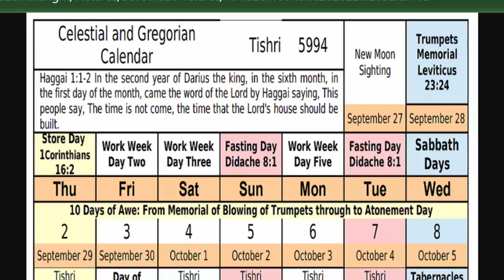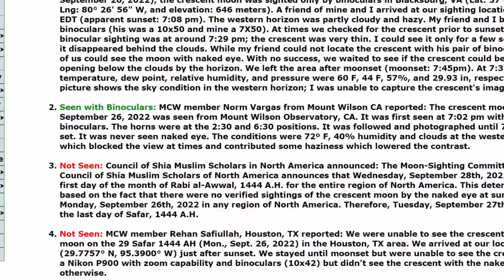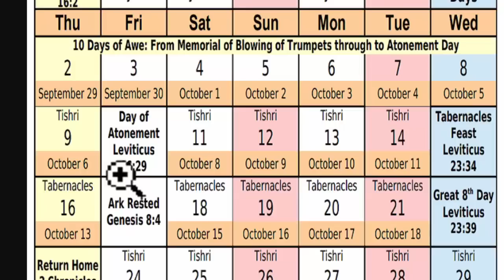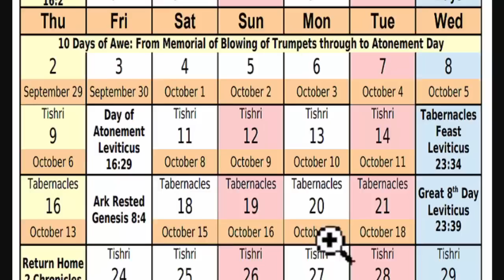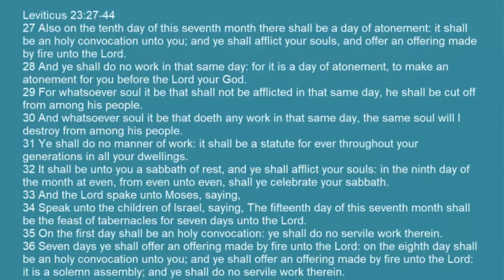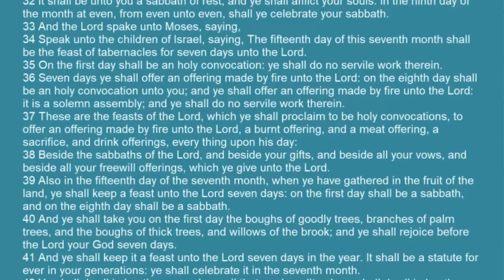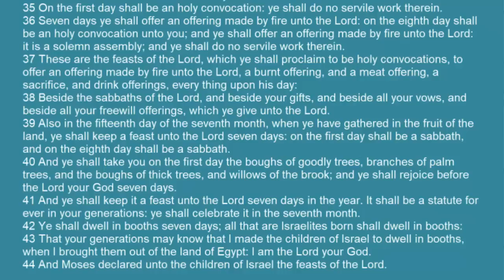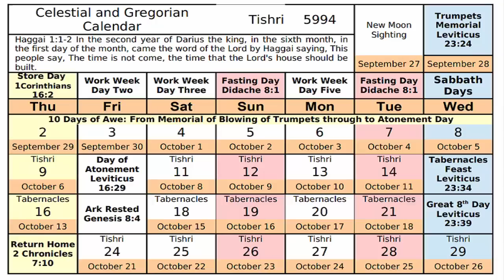When Is The Atonement Day and When Is The Feast of Tabernacles Yom Kippur and Sukkot 2022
Because the new moon was sighted on September 27th the Day of Atonement will start on the evening of October the 6th and will last until the evening of October the 7th in the year 2022. The Feast of Tabernacles will begin on October the 11th and will last until October the 19th.

and at the end of this video we added the audio of our sighting of the new moon back on September 27th.